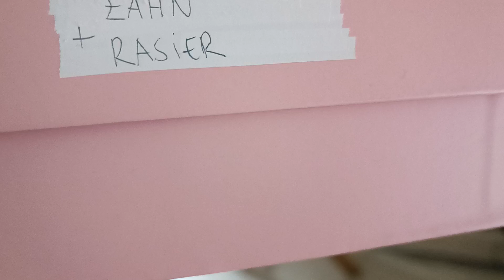Raising Ari Aster